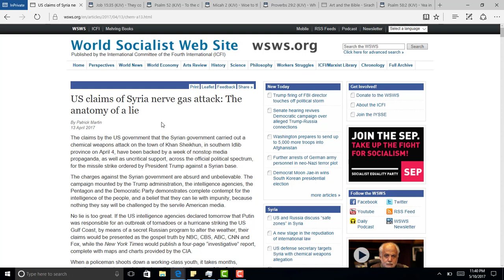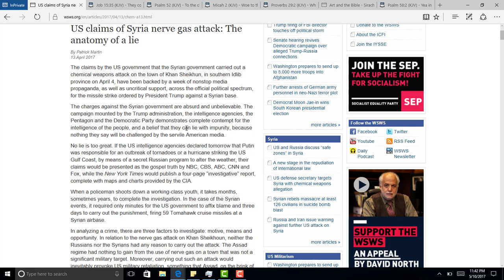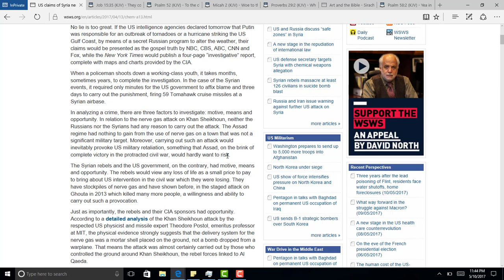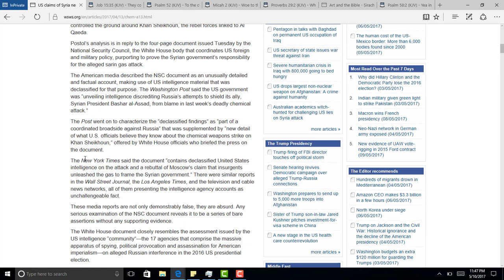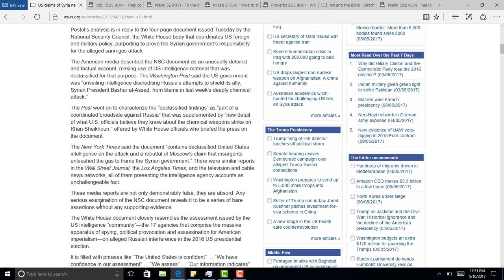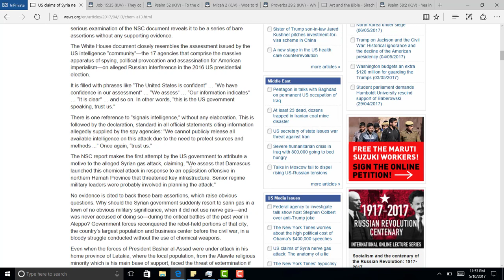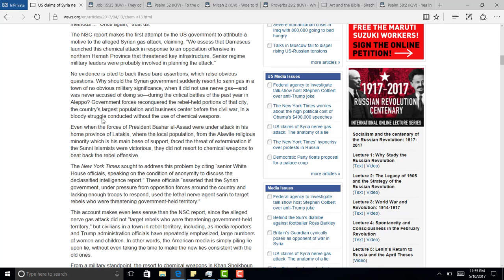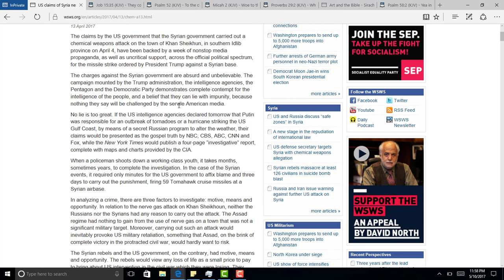Pt.1 The U.S Is Trying To Destabilize Syria To Bring WWIII